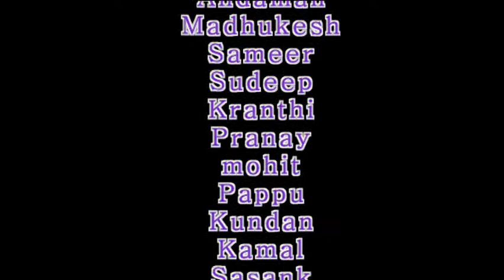B5 Harlem Shake